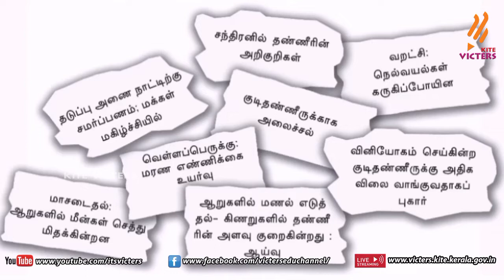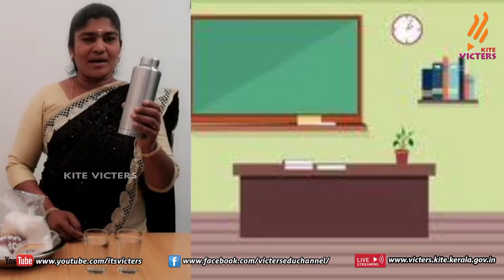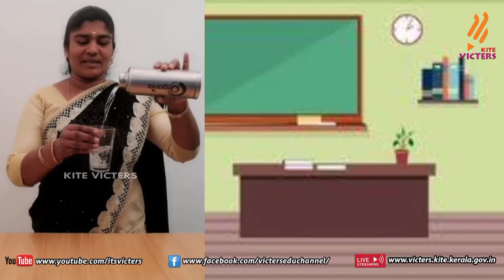KITE Palakkad STD 5 Basic Science Episode 5 (First bell Tamil medium - பஸ்ட் பெல்)